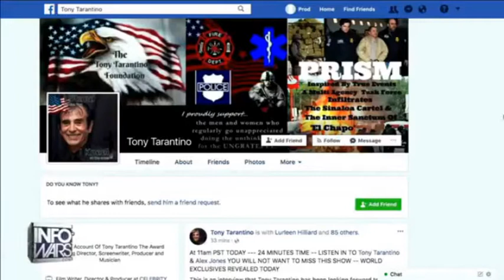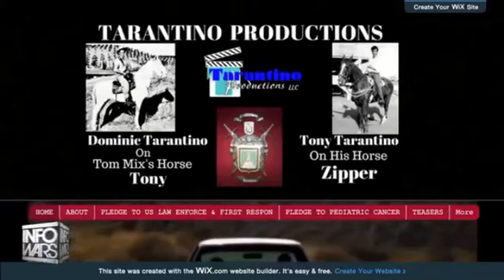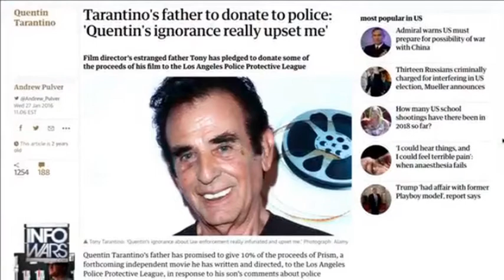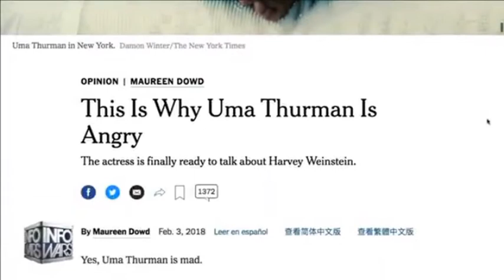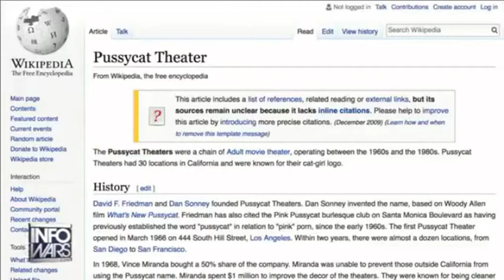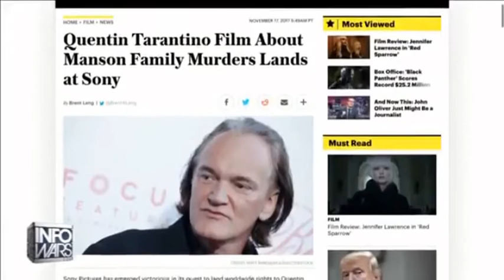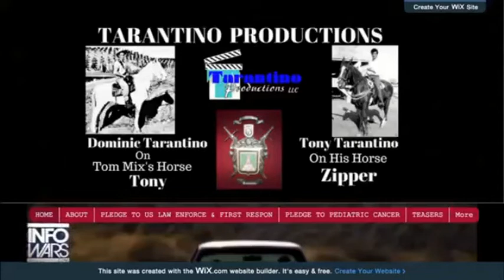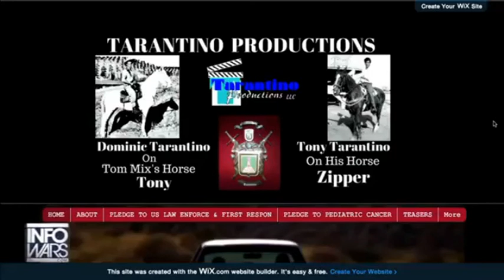Tony Tarantino talks about his son (Quentin Tarantino)